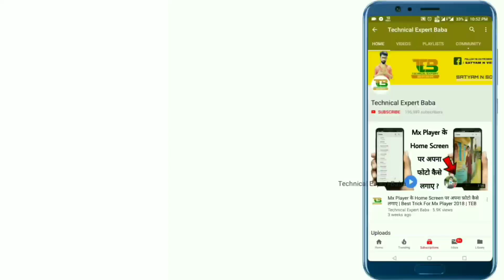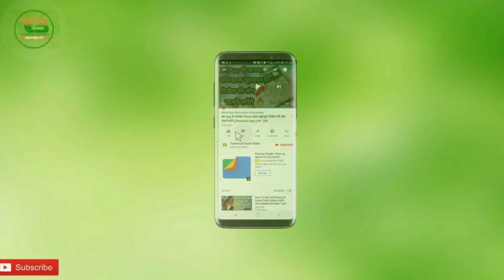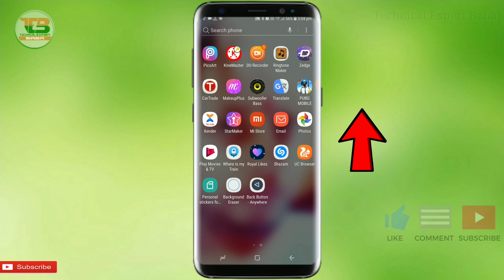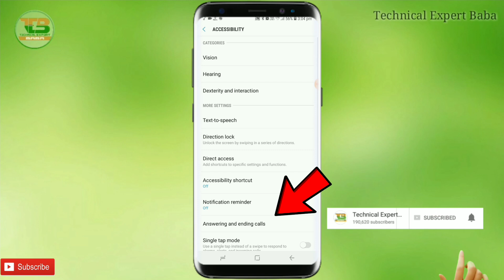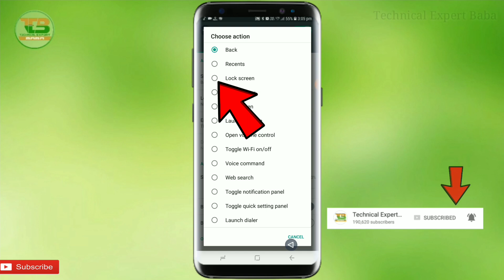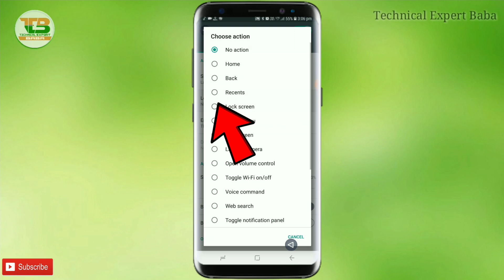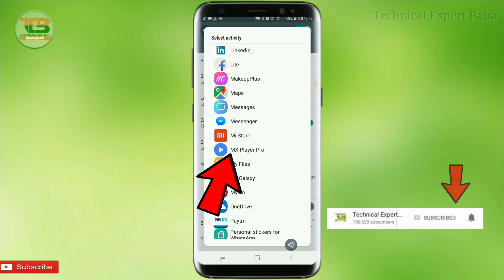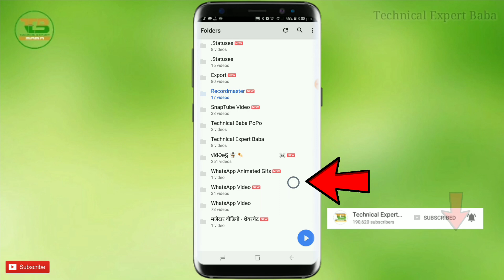आपके मोबाइल में Back Button है तो उसका कुछ तो फायदा उठाओ || Back Button Secret Trick 2019 || BY TEB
Namaskaar Dosto,
Is Video me maine btaya hai back button ke ek bahut hi Amazing secret trick ke bare me jisse aap sirf back button se bahut sare kaam kar sakte hain, umeed hai ki aapko ye video pasand aayegi.

Like Button
Share Button